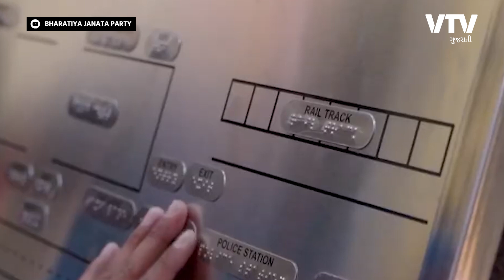અયોધ્યામાં એરપોર્ટ-રેલવે સ્ટેશનથી લઈને રસ્તાઓ પણ રામમય, PM મોદીએ કર્યું લોકાર્પણ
અયોધ્યામાં એરપોર્ટ-રેલવે સ્ટેશનથી લઈને રસ્તાઓ પણ રામમય, PM મોદીએ કર્યું લોકાર્પણ, જુઓ શું છે ખાસ | Daily Dose